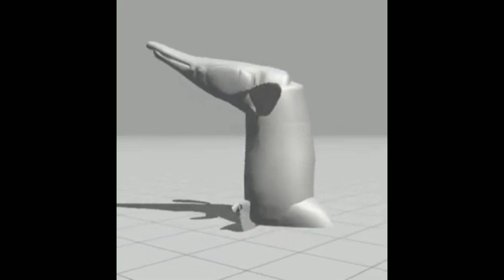Alligator Gar dancing to Summertime Lovin Because last day of school